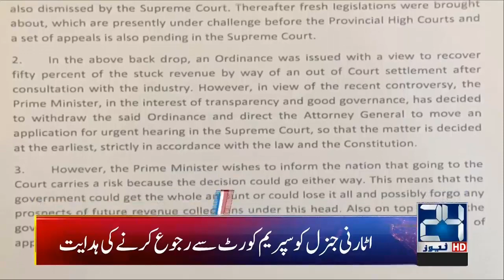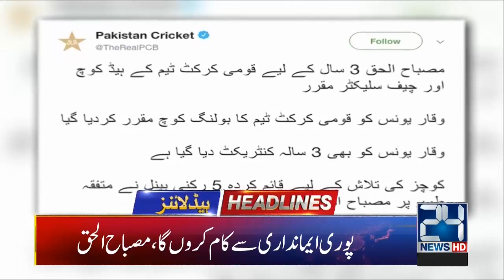News Headlines | 3:00am | 5 Sep 2019 | 24 News HD